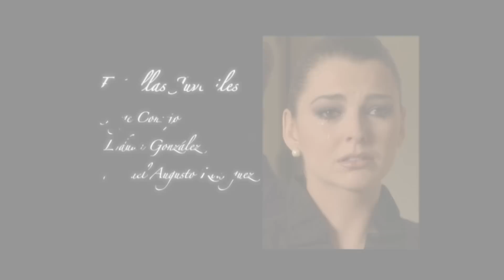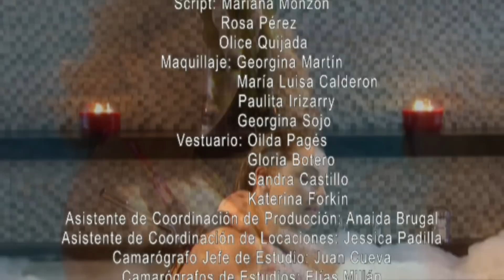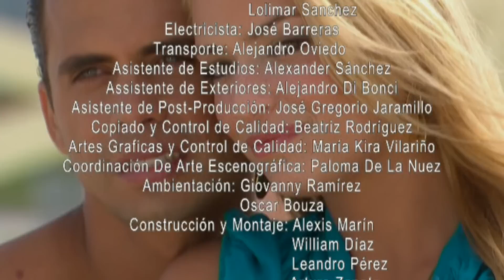Sacrificio de Mujer - Episodio 47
Milagros no sabe de quién es ese hijo que está esperando. El doctor Guzmán le dijo que es prácticamente imposible que Enzo la haya embarazado. Ella piensa que la vez que apareció drogada y desnuda en cama de Juan Pablo Azcárate, él pudo haber abusado de ella. Aunque realmente no lo cree capaz. Mayré cree que entre Milagros y Juan Pablo sucede algo, que Milagros engaña a Enzo.  Milagros le explica que entre ellos no hay nada, pero la licenciada Meyré no se conforma y le cuenta a Clemencia de sus sospechas. Mayré escuchó que Juan Pablo le regaló plata a Milagros y le pide a ella ver sus cuentas. Milagros, que no sabe nada, se las va a mostrar y se encuentra con hay mucha plata depositada allí.